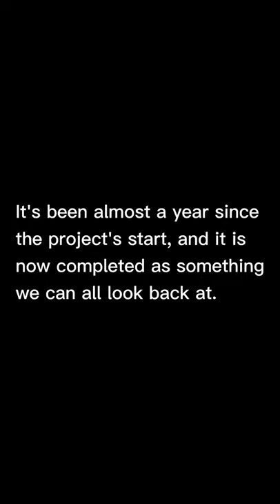Ascension: A Kick-Flight Global Community Collaboration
From a promotional project to a goodbye gift...
Thank you everyone involved in this montage.
May Kick-Flight's legacy ascend.

NOTE: THIS VIDEO IS NOT MONETIZED.

KickFlight
Kick Flight
Kick-Flight
キックフライト